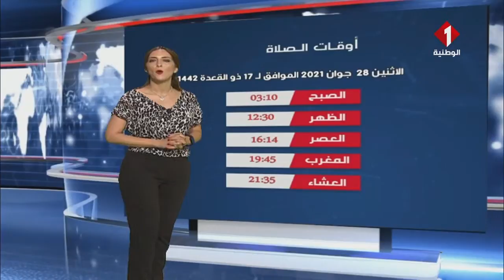النشرة الجوية ليوم 27 - 06 - 2021